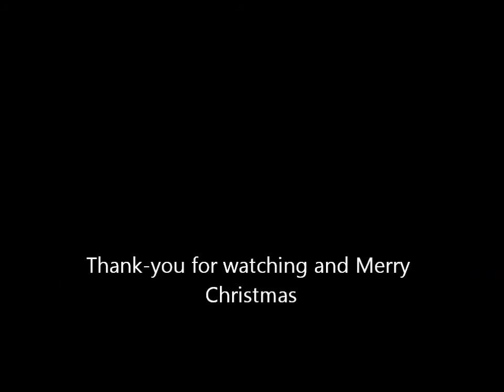Christmas Overture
Peterborough Citadel Band playing Christmas Overture at the Christmas Experience